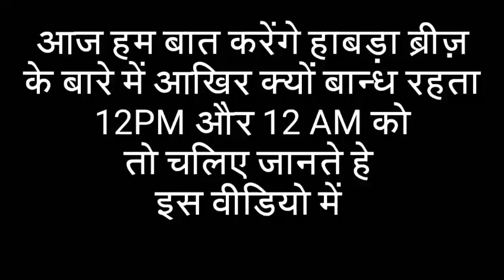आखिर क्यों 12 बजे बंद रहता हे हाबड़ा ब्रीज़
Please Visit Shopping Store-